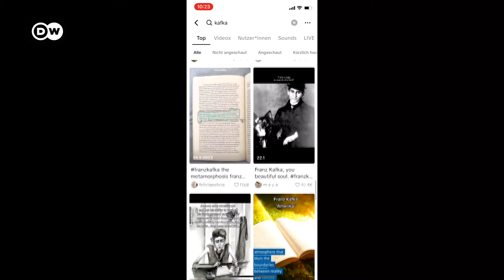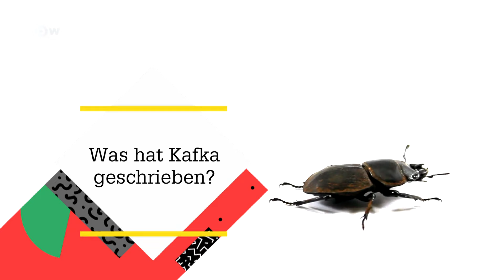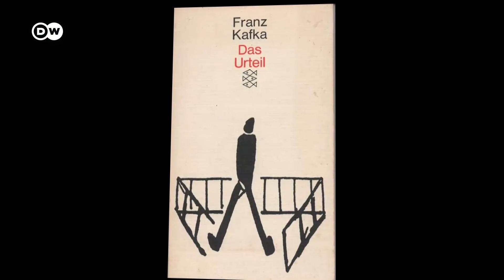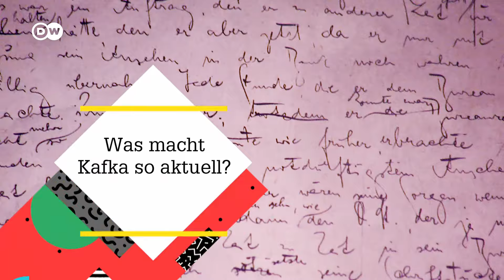Franz Kafka: ein Genie voller Selbstzweifel | DW Doku Deutsch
Franz Kafka ist vor 100 Jahren gestorben, aber bis heute sind Millionen Leser in aller Welt verrückt nach seinen rätselhaften Geschichten. Wer war dieses Supertalent? Warum hat er nach wie vor so viele Fans? Und: Was genau ist eigentlich "kafkaesk"?